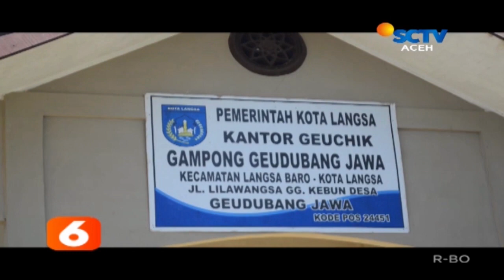Batik Cinta, Andalan Warga Langsa - Liputan 6 SCTV Aceh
Batik Cinta, Andalan Warga Langsa - Langsa

KAIN BERMOTIF BATIK / SELALU MENJADI PILIHAN BANYAK ORANG UNTUK SEGALA SUASANA / MULAI DARI SANTAI HINGGA ACARA FORMAL SEKALIPUN // TAK HERAN PELUANG USAHA MEMPRODUKSI KAIN BATIK KINI MULAI DILIRIK BANYAK PIHAK / TAK TERKECUALI KELOMPOK PENGRAJIN BATIK  / BATIK CINTA YANG BERLOKASI DI DESA GEUDUBANG JAWA / KECAMATAN LANGSA BAROE / KOTA LANGSA